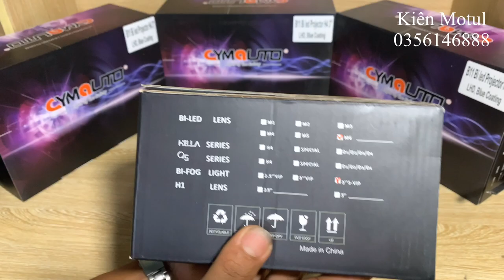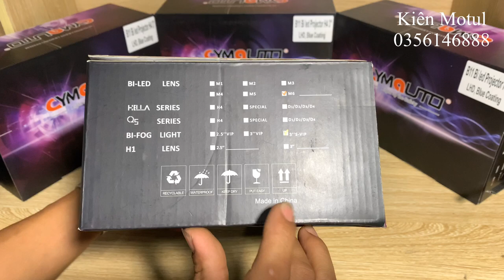BI LED VFAST V1 GIÁ RẺ MÀ NGON ÁNH SÁNG MẠNH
video rewiev chi tiết mẫu bi led vfast v1 ngon trong tầm giá với dải màu từ 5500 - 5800kv và chợ pha giúp mẫu bi led v1 vượt chội hơn những mẫu bi khác trên thị trường
thời gian bảo hành lên đến 2 năm tăng độ yên tâm khi lựa chon mẫu v1
Chuyên Cung Cấp Các Sản Phẩm Bi Laser-Bi Led-Bi Xenon chính hãng
Cung Cấp Linh Phụ Kiện Ngành Đèn -Phụ Kiện Độ Đèn
Shop Kiên Motul luôn cố gắng mang lại những sản phẩm tốt nhất trong tầm giá
Luôn cố gắng lựa chon các sản phẩm có cấu hình cao giá thành tốt nhất chất lượng tốt nhất
Nói không với hàng giả hàng nhái kém chất lương
Mục Tiêu Đem Lại Trải Nghiệm An Toàn Lịch Sự Tự Tiên Vui Vẻ Khi Cầm Lái Trên Những Trặng Đường Dài Trong Đêm Tối
Vinh Hạnh Và Tự Hào Manh Ánh Sáng Lên Những Trặng Đường Tổ Quốc